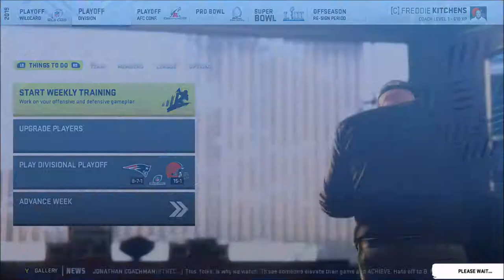Week 17 | Cleveland Browns Franchise | Season 1 | Madden 20 | Ep 16 | Crazy Town Gaming